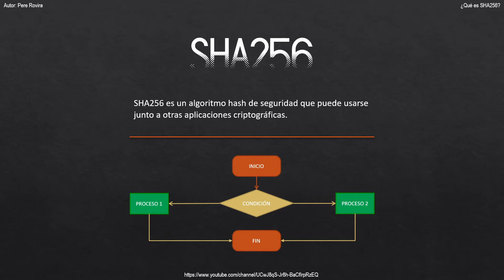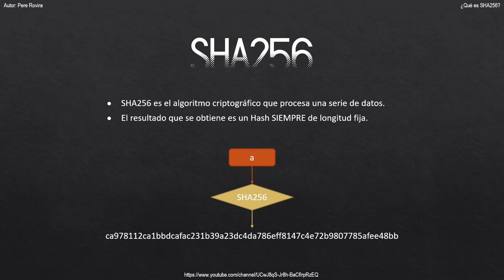02/18 - Qué es SHA256 - SHA256 Explicado paso a paso (incluye SHA-224, SHA-384, SHA-512)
En este capítulo os cuento qué es un algoritmo y os introduzco las primeras nociones del Hash.